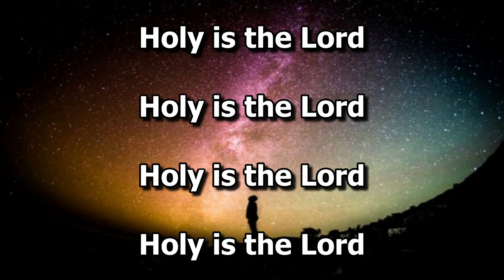Holy Is The Lord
Sung by Jeff Albin with the Grace Of The Lord Music Ministry